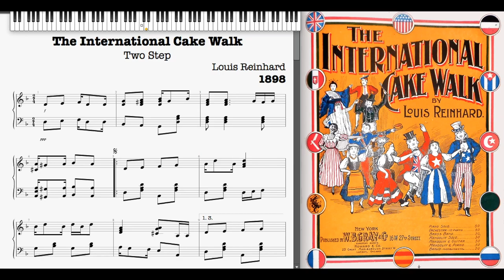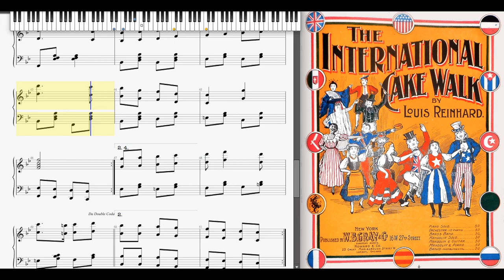Benjamin Robertson "Ben" Harney - Cake walk in the sky 2019-2020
Ben Harney is generally said to have been born in Louisville, Kentucky. Although some sources put his birthplace as Nashville, Tennessee, according to his father's military records he was born in Memphis, Tennessee. In the past some have claimed that Harney was African-American and early in his career he is said to have played with African-American theater troupes. But, W.C. Handy correctly referred to him as "white". All photographic and contemporary accounts show that Harney was light skinned with red hair. He married and lived in white society and always represented himself as White. Furthermore his well-documented family background conclusively proves his ethnicity. Harney was the son of Benjamin Mills Harney, a veteran of both the Mexican–American War and the Civil War, and his second wife Margaret Wellington Draffin, daughter of a prominent Kentucky lawyer. His grandfather was John Hopkins Harney, the first mathematics professor at Indiana University and author of the first algebra textbook ever published in the United States. His uncle William Wallace Harney was a renowned journalist and author. And, he counted two prominent U.S. generals as distant cousins: Lew Wallace and William Selby Harney.